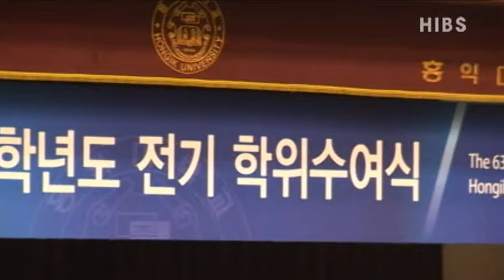[HIBS 2013년 1학기 정규방송] 2013년 1학기 1주차 뉴스